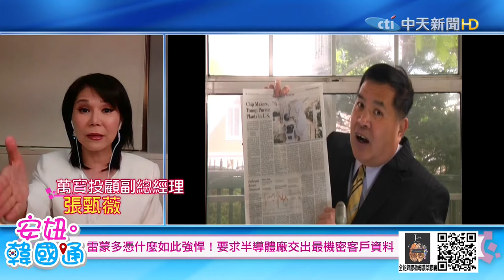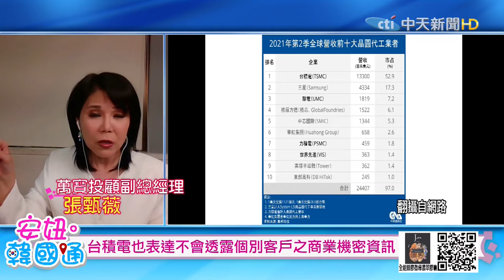【安妞‧韓國通】 美下最後通牒!11/8 台積電.三星.SK海力士.英特爾都要交@撩星聞ctientnews